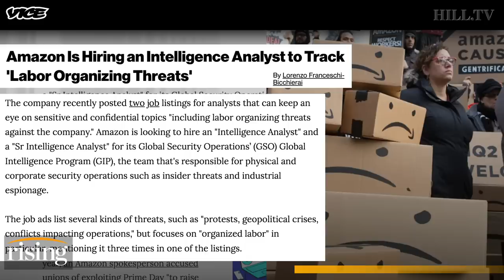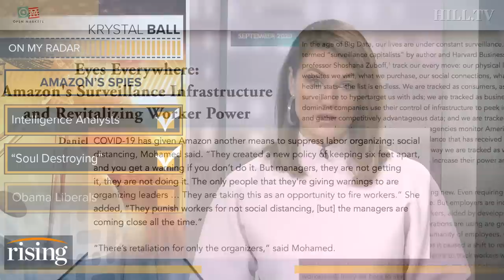Krystal Ball: Amazon's Union Busting Spies REVEALED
Krystal Ball details allegations of harassment and coercion of its employees.